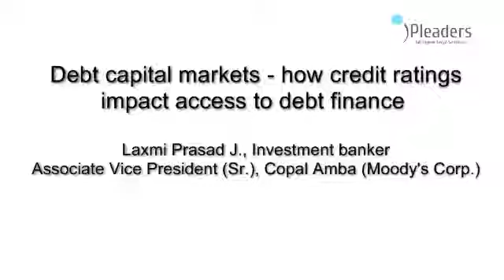Investment banking and M&A: Impact of debt on credit ratings and access to finance - Laxmi Prasad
Impact of debt on M&A transactions. How does debt impact credit ratings and access to subsequent finance?  - Laxmi Prasad Jonnalagadda, Investment banker (Associate Vice President (Sr.), Copal Amba (Moody's Corp.)

Do you fancy the work of an M&A Associate?

Will interning at a corporate law firm give you thorough knowledge of the M&A transactions?

Even though we're taught about the concept of M&A in our colleges as a subject, we still wonder if there's any career in this particular field?

Are you interested in knowing the specific skillset that is required to get yourself hired as a M&A lawyer?

Then here's a good news for you!
Lawsikho is conducting on 3-Day FREE ONLINE Bootcamp on " How to make a career in Mergers, Acquisitions and Investment" from 11th to 13th September 2021, from/at 6-9PM IST.